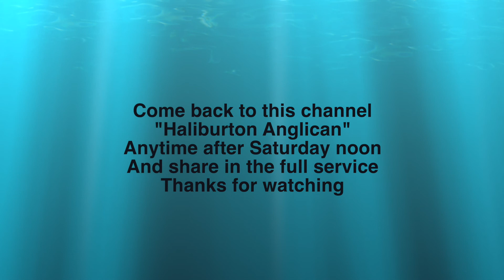Pentecost 2 Proper 12 Readings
Pentecost 2 Readings (Proper 12)
The Anglican Parish of Haliburton presents the readings for this coming Sunday, the Second Sunday after Pentecost (Proper 12), June 19, 2022. Readings from 1 Kings 19:1-15a; Psalm 42 & 43; Galatians  3:23-29; and Luke 8:26-39. Our readers this week are Dick, Linda, John, and David.
The full service is expected to be available by Saturday at noon. May you be blessed as you meditate upon these readings.